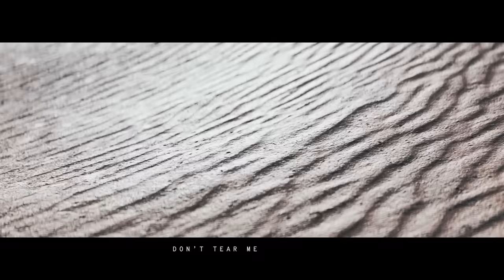ILLENIUM - Luv Me A Little (feat. Nina Nesbitt) [Official Lyric Video]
Lyrics:
I'm caught in the way that you talk
Like you don't want to know
I gave you the world but you let it go
And now you're away with the night
And my days they feel so long
Honey I wait for you coming home

Tripping up over words, falling
And I can't take it anymore
You know that I've heard it all before

So won't you say something different
Say we're not finished yet
Tell me I'm weighing on your mind
Baby won't you say something different
Don't tear me down again
’Cause I've been praying that you might
Still love me a little

I hate the words that you say
When you're wishing me well
Like I need some time to be on my own
But it makes me sick to think of you with somebody else
And darling I wait for you coming home

Tripping up over words, calling

So please just say something different
Still love me a little, still love me a little
Love me a little

Still love me a little, love me a little